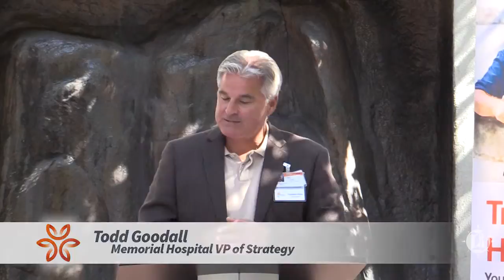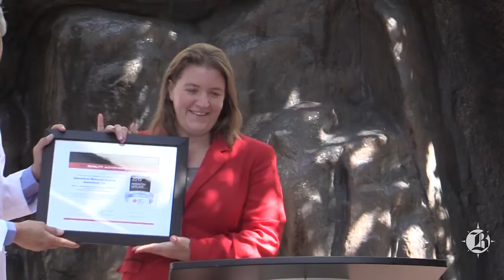Memorial Heart Hospital Recognition by AHA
Memorial Hospital earns cardiac care award, accreditation